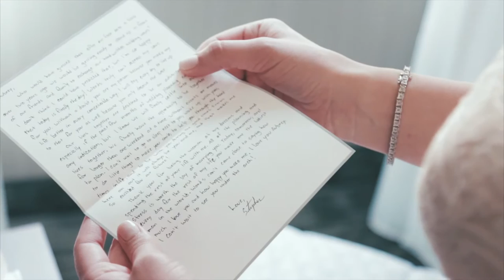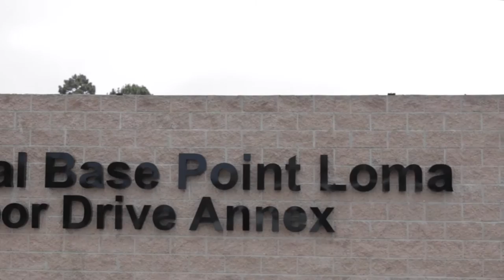Steve & Aubrey Wedding - 06/24/2016 [NAVAL BASE POINT LOMA, CA]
Wedding highlight film of Steve and Aubrey Klingseis!

These two are one of the sweetest couples I have been around. It was an honor and privilege to capture the special day for someone who is out protecting our country. I hope you will be able to watch this video over and over whenever you are away from your amazing wife!

Stay in touch with me below.

If you or anyone you know is getting married, having a birthday, or special event that needs to be captured please email me and I will get back to you ASAP!

Music Licensed through Song Freedom